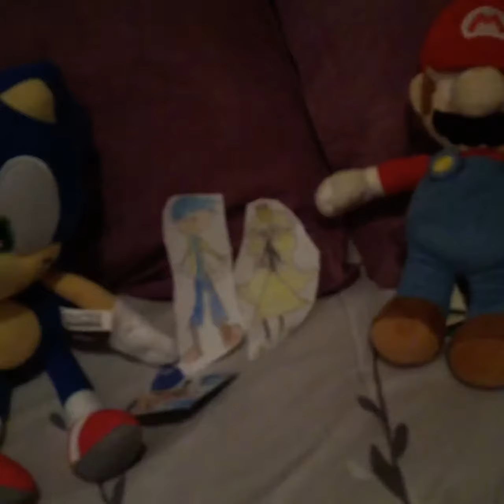Ristarette and the Pea Bloopers and Outtakes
Yeah that’s the bloopers of the movie enjoy